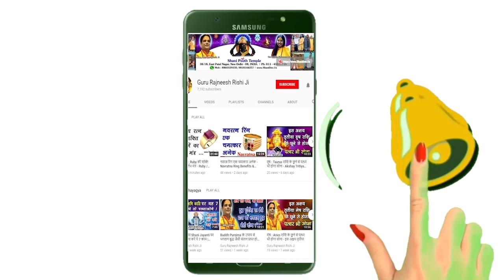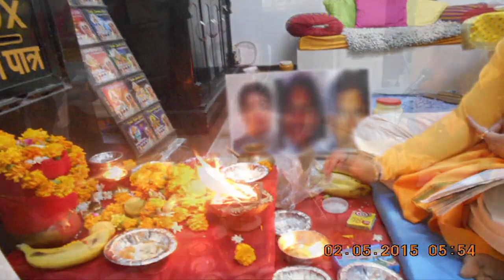Mithun Rashi | 29 July 2019 | Aaj Ka Mithun Rashifal | Aaj Ki Mithun Rashi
स्वामी राज ऋषि  / गुरु रजनीश ऋषि जी / गुरु मा रुक्मणी जी

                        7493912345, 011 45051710